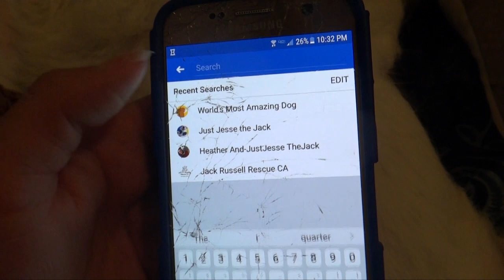Vote for Jesse into the Semi-Finals "World's Most Amazing Dog"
Thank you so much for all of your support; Jesse sends puppy kisses your way!~ 💕
Jesse needs your helps to advance to the Semi-Finals of the "World's Most Amazing Dog" Competition! Please cast your vote for Jesse at the link below (on Mobile Facebook App) for the chance for him to perform live on the show in LA! :D

Thank you so much for all of your support in getting us this far! We couldn't have done it without all of your help ♥♥♥
~Heather and Jesse~